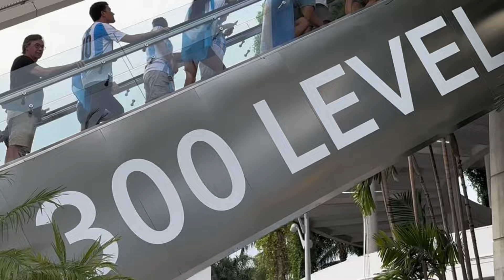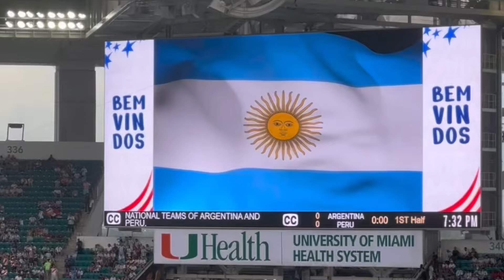Así cerrábamos la FASE DE GRUPOS en MIAMI 🇵🇪☀️🇺🇸 | COPA AMÉRICA 2024 🏆⚽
Con victoria contra Perú por 2 a 0, y puntuación perfecta, pasamos a los cuartos de final del torneo, y así lo vivíamos desde la cámara de bplay. 🇦🇷